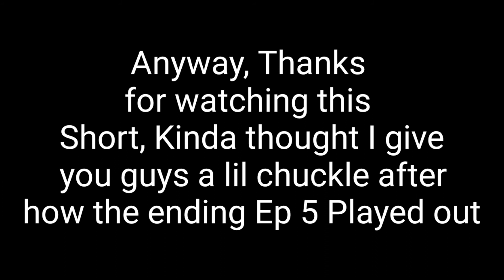My cheetah Girlfriend Ep5 (Extra clip)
Just a extra clip from episode 5 that I wanted to show you cause we need some breaks from the drama from ep 5

Also the music is known as: Naruto-Konohamaru's theme

And I do NOT own this music, All Music goes to their respective owners and I only use it for fun so please support the offical release of this music from the anime: Naruto